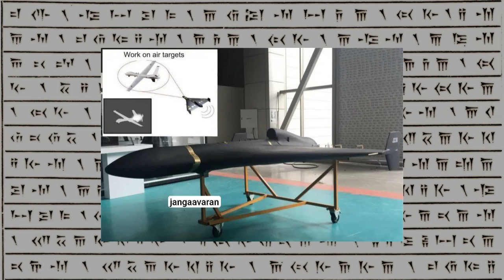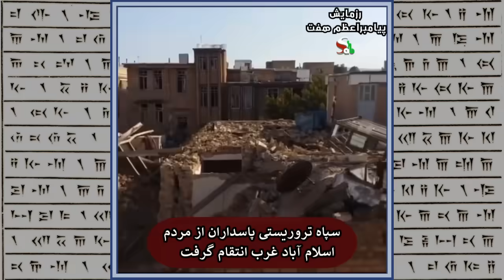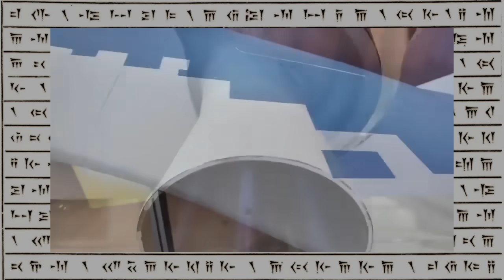انتقام سخت - جنگ یا رزمایش؟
بررسی رزمایشهای سپاه تروریستی جمهوری اسلامی ، بحران مهاجران افغانستانی در ایران، و عملیات روانی نظام مقدّس روی ذهن ارزشی ها و بسیجیان ولایت
با کارشناسی شهرام سبزواری@Shahram_Sabzevari